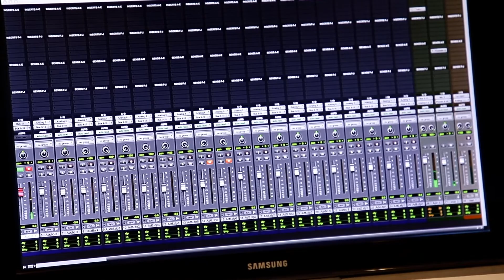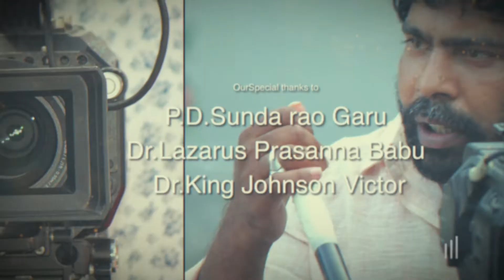సకల శాస్త్రాలను అధిగమించిన బైబిల్ షార్ట్ మూవీ షూటింగ్ వర్క్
Video from Srinu CBT Miyapur Princip